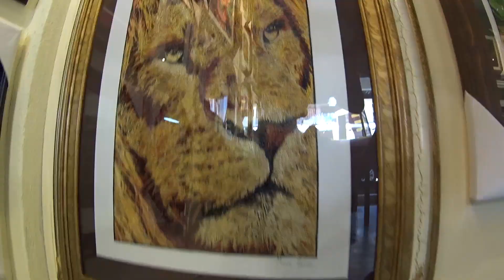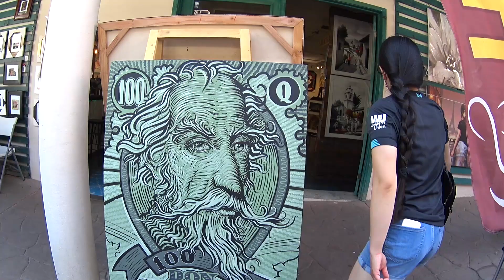Conociendo Puerto Nuevo, Baja California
Puerto Nuevo es un lugar muy concurrido por turistas en Baja California, me lancé a conocerlo por primera vez y descubrí Puerto Nuevo Gallery, una gallería de arte muy perrona y por supuesto que comimos langosta en dónde si no en Mariscos Puerto Nuevo... si vas a Puerto Nuevo y NO comes langosta, es como no haber ido.
Un lugar 100% obligado a conocer si vienes a visitar Baja California, y si eres nativo de aquí y no lo conoces... ¡¿qué esperas?!
Mariscos Puerto Nuevo abre todos los días de 9:00 am a 9:00 pm
Puerto Nuevo Gallery abre todos los días de 9:00 am a 8:00 pm
Están en la calle Anzuelo, dentro del complejo turístico de Puerto Nuevo, en el Km 44.5 de la Carretera libre Tijuana - Ensenada